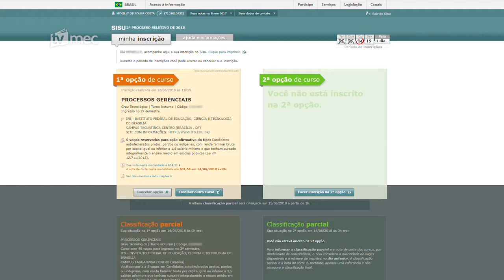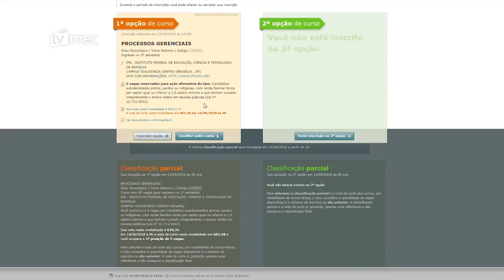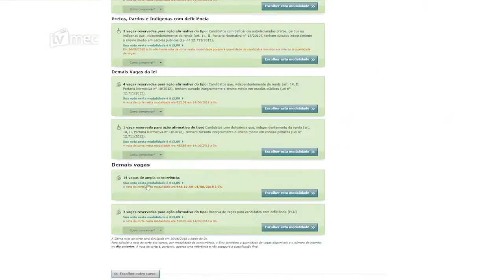TERMINA HOJE O PRAZO DE INSCRIÇÕES PARA O SISU 2018.